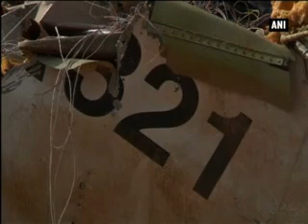Putin says Russian plane brought down by bomb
Russia has said that a bomb ripped apart a Russian plane that crashed in Egypt last month. During a meeting at the Kremlin, the head of Russian security service said traces of foreign-made explosive had been found on fragments of the wreckage.